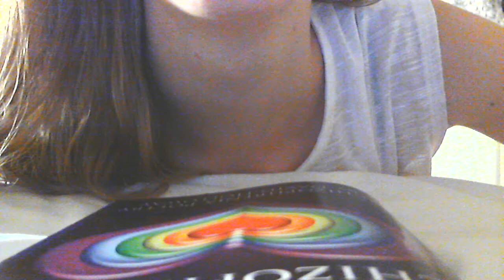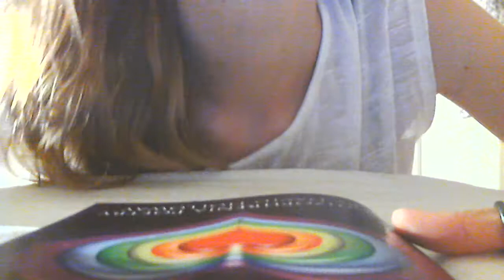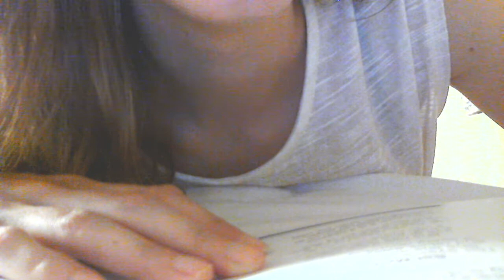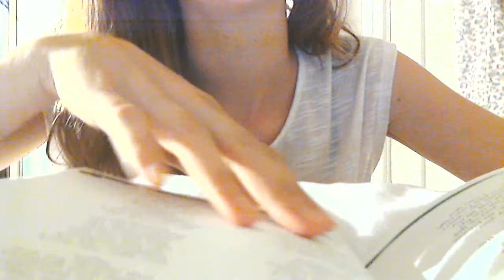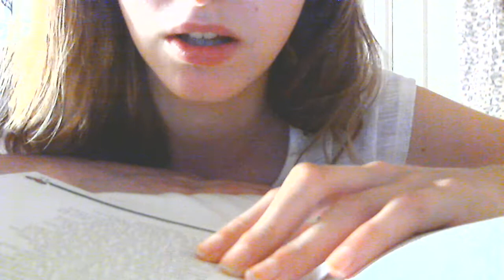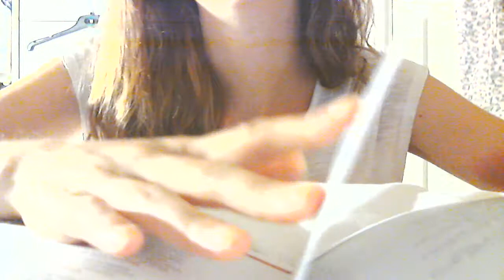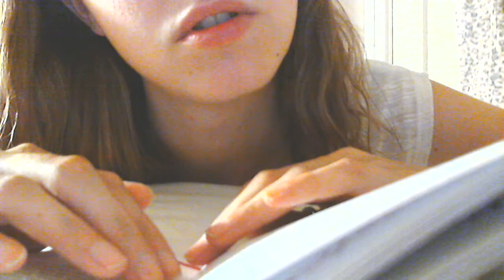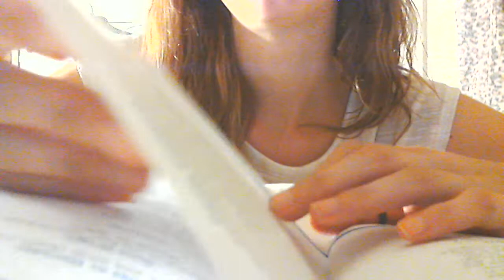ASMR poetry reading lofi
The Colour of Schizophrenia by David Holloway